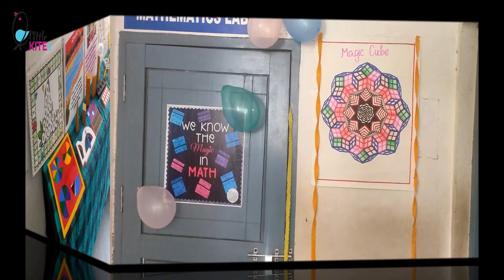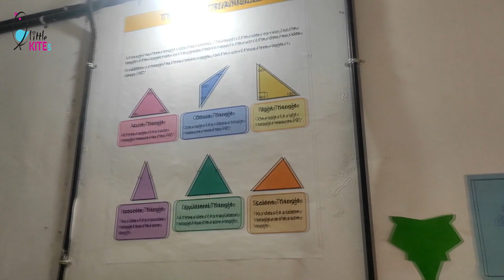Anjarakandy HSS - Official Inauguration of the newly made Mathematics Lab.